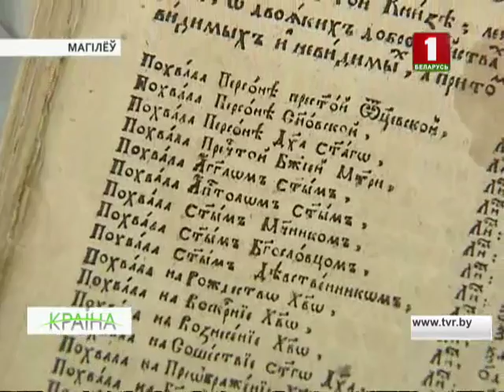Магілёўскі абласны краязнаўчы музей імя Раманава заўсёды прытрымліваўся традыцый. КРАІНА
Ён змяніў 7 адрасоў, 13 назваў, а вайна адабрала ў яго ўсе экспанаты. Магілёўскі абласны краязнаўчы музей імя Раманава, нягледзячы на драматычныя старонкі сваёй гісторыі, заўсёды прытрымліваўся традыцый, і гэты шлях доўжыцца ўжо 150 гадоў.